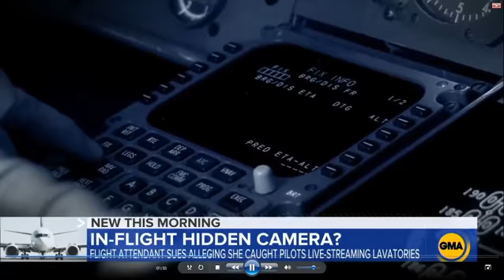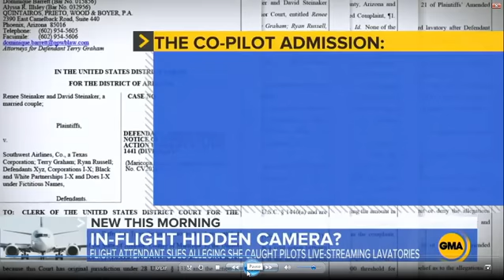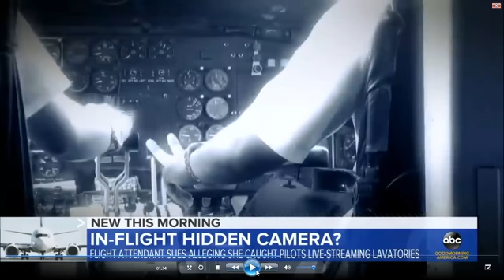Southwest Airlines face lawsuit over pilots live streaming bathroom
A flight attendant who found a camera in the airplane bathroom is suing the company..